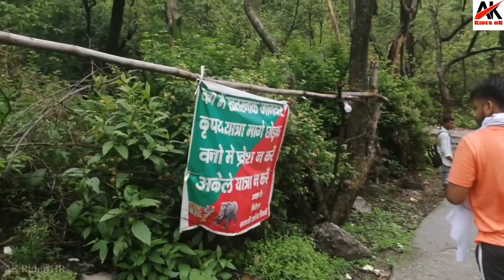Rishikesh To Neelkanth Mahadev Yatra EP-2 (ऋषिकेश से नीलकंठ पैदल यात्रा) Haridwar, Rishikesh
गढ़वाल, उत्तरांचल में हिमालय पर्वतों के तल में बसा ऋषिकेश में नीलकंठ महादेव मंदिर प्रमुख पर्यटन स्थल है। नीलकंठ महादेव मंदिर ऋषिकेश के सबसे पूज्य मंदिरों में से एक है। कहा जाता है कि भगवान शिव ने इसी स्थान पर समुद्र मंथन से निकला विष ग्रहण किया गया था।